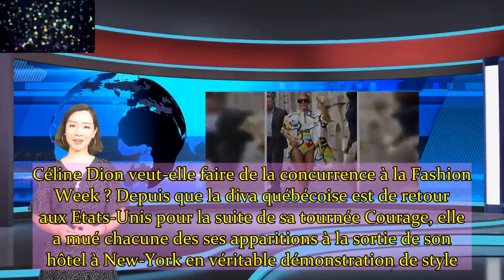Céline Dion, ultra lookée, jette des fleurs à ses fans new yorkais cette vidéo qui déconcerte